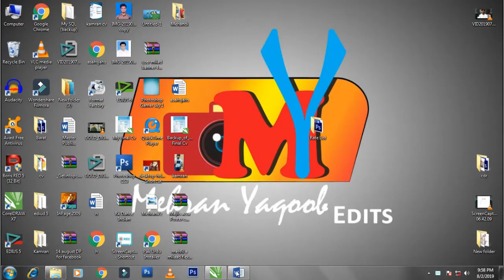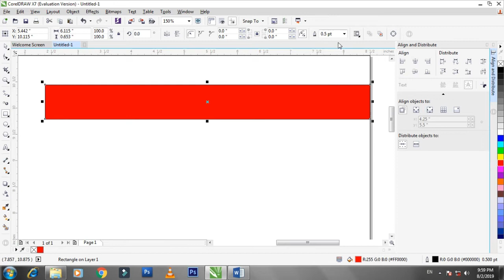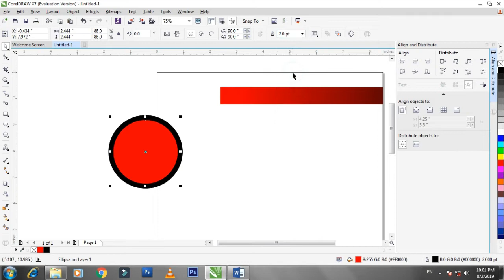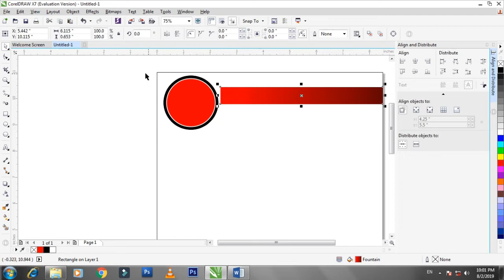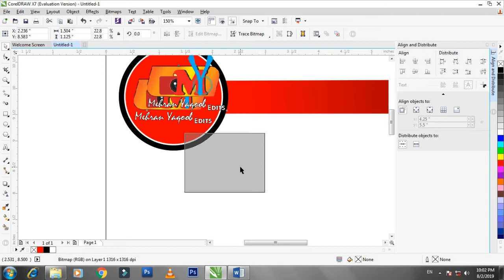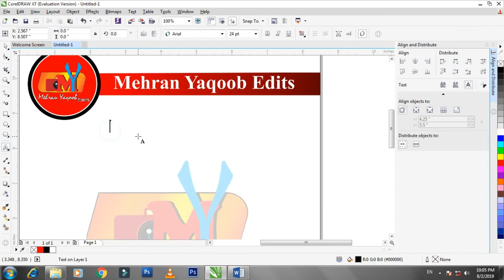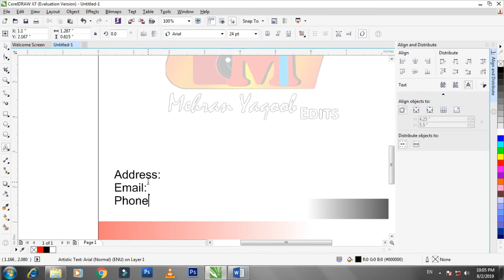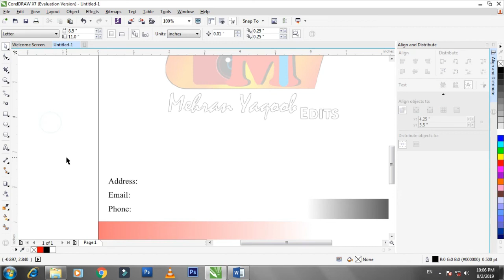How to Design a letterhead for your business in corel draw || mehran yaqoob edits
In this tutorial you learn how to design a Letterhead in corel draw x7

Thanks.